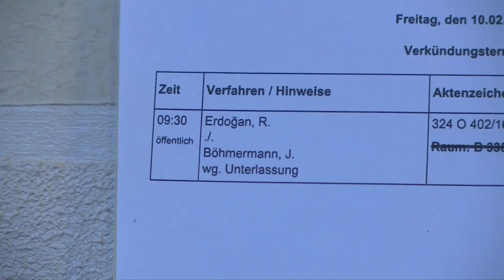Nazi-Vergleiche: Erdogans deutscher Anwalt gibt sein Mandat ab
Erdogans deutscher Anwalt hat sein Mandat niedergelegt. Michael-Hubertus von Sprenger hatte den türkischen Präsidenten Erdogan in Deutschland gegen Jan Böhmermann vertreten. Jetzt wurde es ihm aber zu viel.